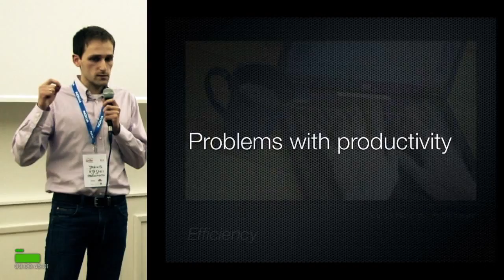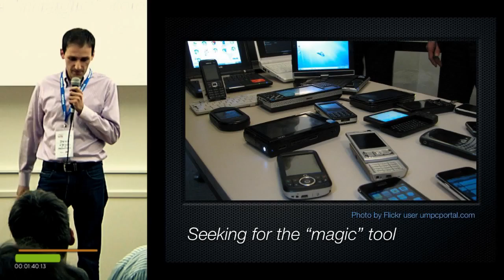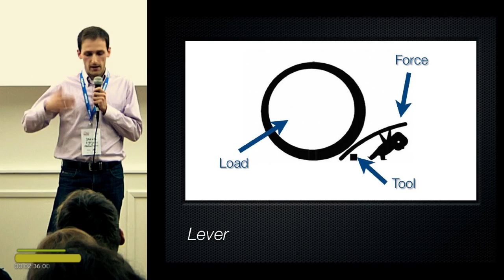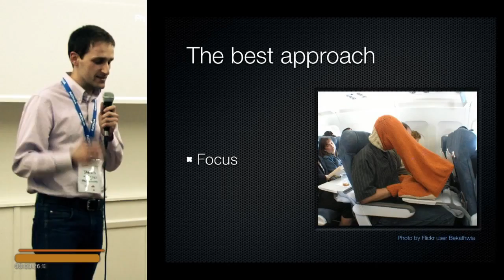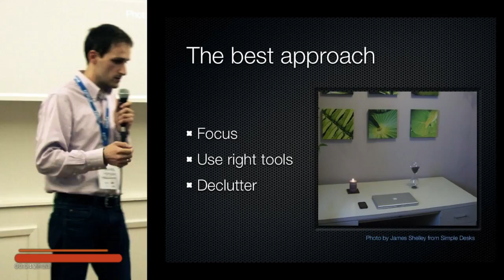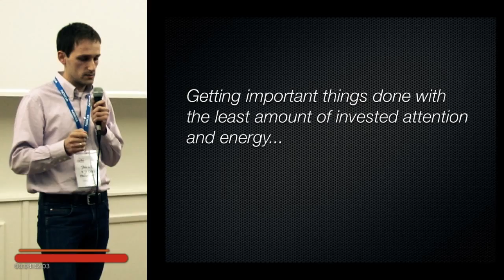Jakub Ujejski: Lever of Productivity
Jakub shows a neat, simple approach to productivity, that maximizes outcomes and minimizes the effort needed to achieve them.